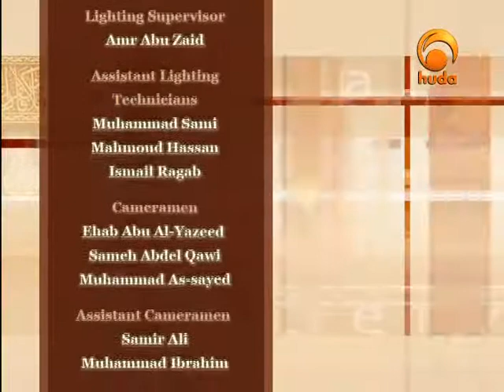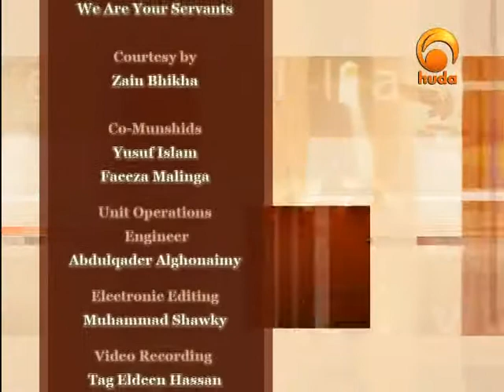Servants of Allah 24: The People Who Follow the Sunnah (1)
"Servants of Allah" is a TV program presented by Sh. Saeed Al-Gadi focusing on the acts and characteristics that Allah loves and that bring us closer to Allah